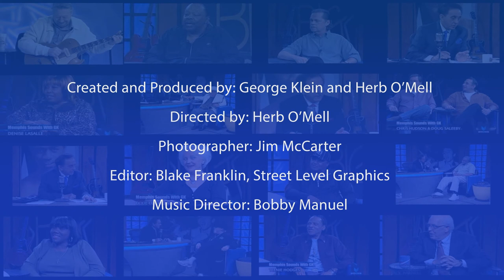George Klein's Memphis Sounds with Don Nix & Klaus Voormann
Aired February 2009